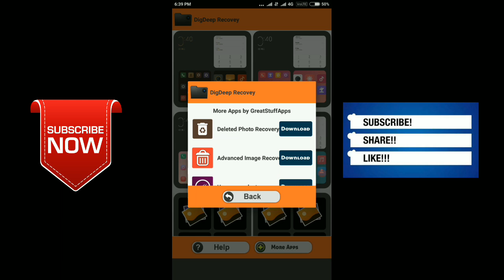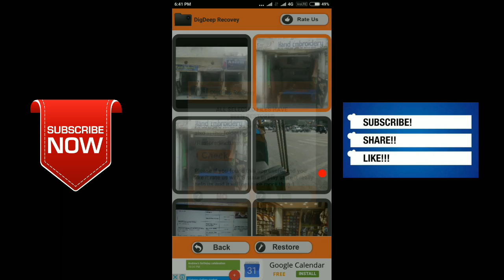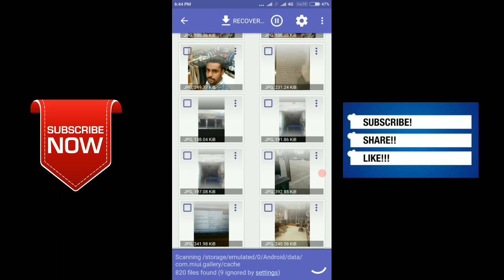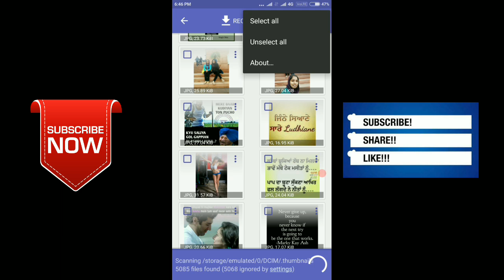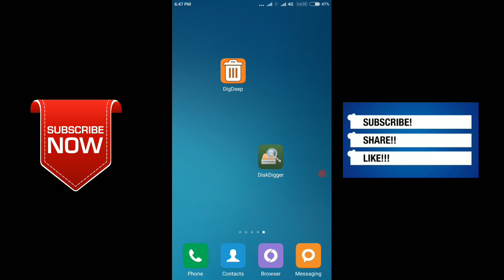Recover Your Deleted images/ अपनी delete की हुई images वापिस पाये/must watch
i this video i show u to apps by which u can recover ur all deleted images back instantly
keep watching
keep supporting